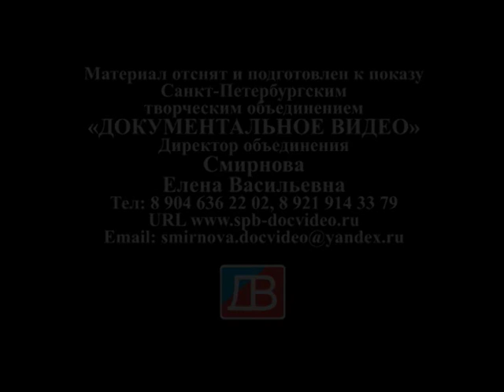Достопримечательности Ленинградской области. Серафим Вырицкий. Место упокоения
Храм Казанской Иконы Божией Матери в Вырице. Этот храм знаменит тем, что здесь в годы гонений на христианскую веру проповедовал и нашел свое упокоение Святой Серафим Вырицкий. К его могиле и теперь не прекращается поток паломников, ищущих у него поддержки и помощи. Строительство церкви начато в 1913 году в ознаменование трехсотлетия Дома Романовых. Освящение состоялось в 1914 году. Волей Божию и делами прихожан в храме возобновились службы во время Великой Отечественной  Войны и не прекращались по сию пору. В этом 2014 году храм отмечает свое столетие.
Смотрите весь плейлист, посвященный паломничеству, туризму, достопримечательностям, на канале "Елена Смирнова"
Материал отснят и подготовлен к показу Санкт-Петербургским творческим объединением "ДОКУМЕНТАЛЬНОЕ ВИДЕО".
Смотрите другие фильмы студии на нашем сайте:
Смотрите все работы нашей студии на канале "Елена Смирнова"